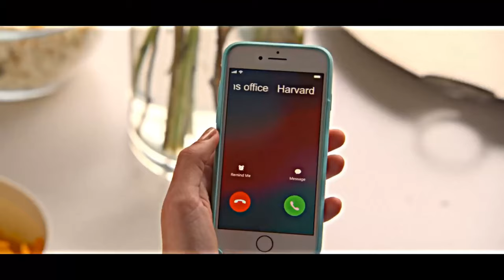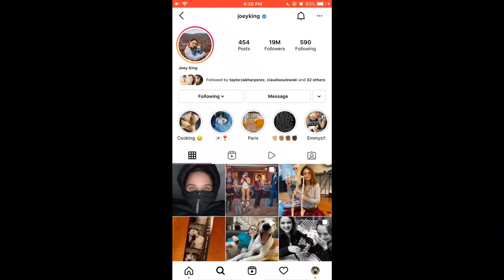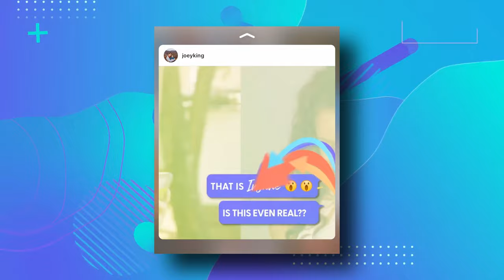Strict Rules Of The KISSING BOOTH Cast You Need To Hear | Movies and Popcorn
Undeniably, the casts of Kissing Booth 3 were really incredibly good, they made us love them even more despite its ending, but did you know that the casts have these strict rules that they must follow in order to be part of the main casts of the movie? If not, then, in this video you will find out!

The film follows Elle (King), a quirky, late blooming teenager whose budding romance with high school senior and bad boy Noah (Elordi) puts her lifelong friendship with Noah's younger brother Lee (Courtney) in jeopardy.